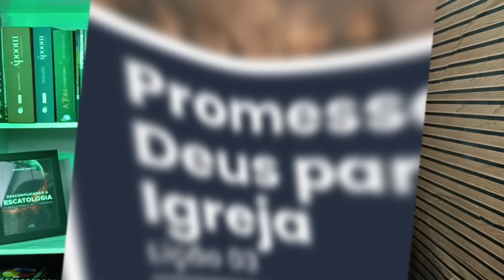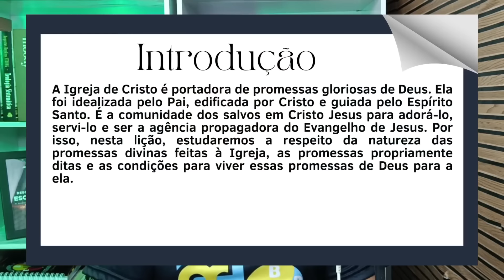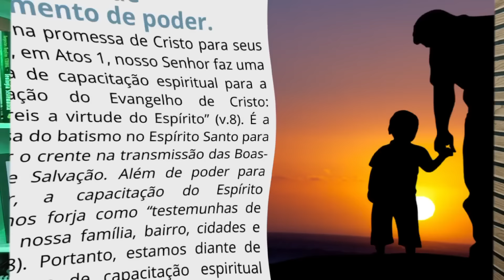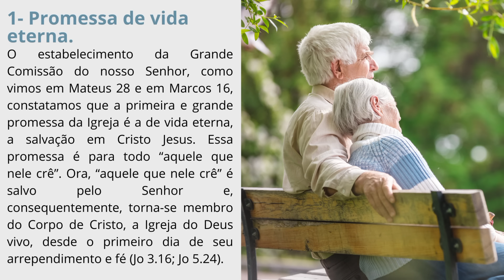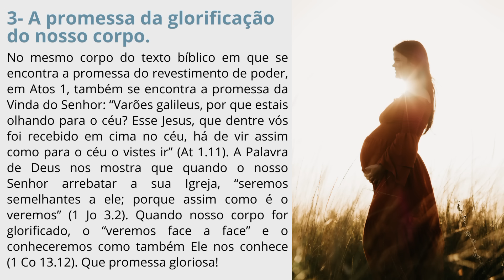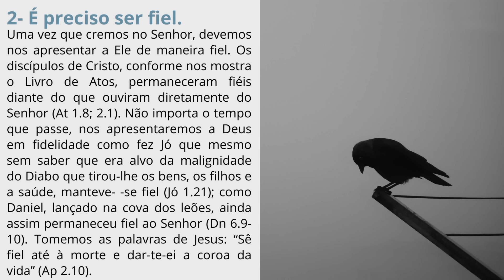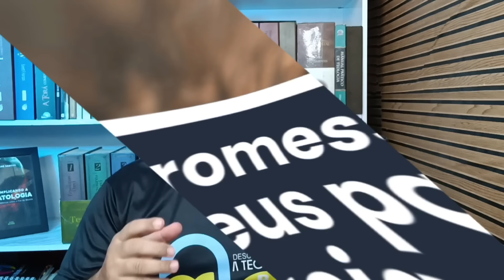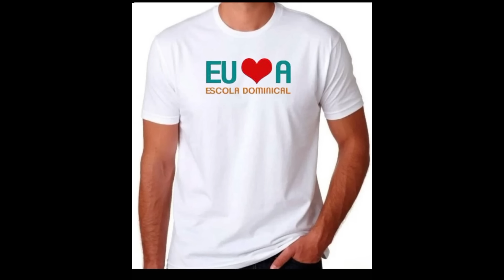EBD - As Promessas de Deus para a Igreja / Lição 3 Adultos do 4 Trimestre 2024.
Lição 3  de Adultos: As Promessas de Deus para a Igreja | EBD 4 Trimestre 2024. Pr Jeovane Santos

*Livros que indico em promoção*

Tema: As Promessas de Deus Confie e Viva as Bênçãos do Senhor porque Fiel é o que prometeu.

Comentarista: Elinaldo Renovato

Lição 1 - As Promessas de Deus
Lição 2 - As Promessas de Deus para Israel
Lição 3 - As Promessas de Deus para a Igreja